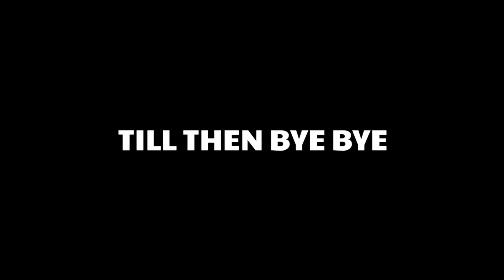I QUIT 😭😭 || ARMY 69 OFFICIAL.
I QUIT 😭😭